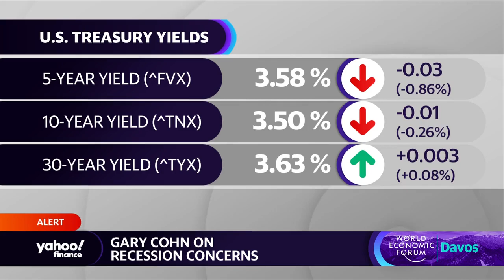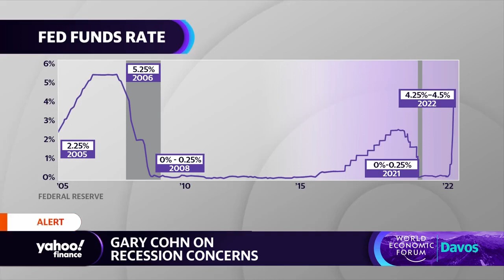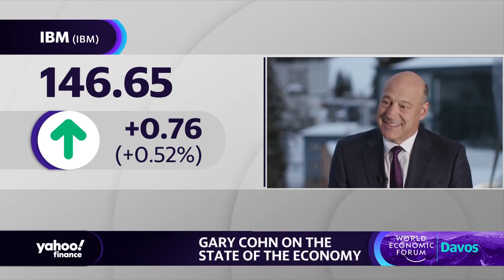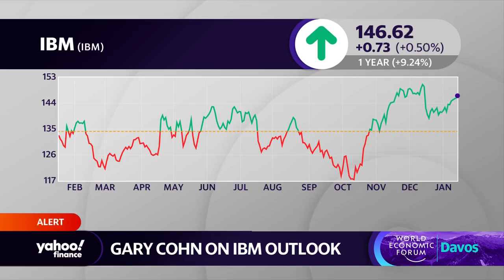World Economic Forum Davos 2023: Gary Cohn on recession outlook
IBM Vice Chairman Gary Cohn joins Yahoo Finance Live at the 2023 World Economic Forum in Davos, Switzerland, to discuss recession concerns, inflationary pressures, the state of the economy, market optimism, the Fed, and the outlook for IBM.